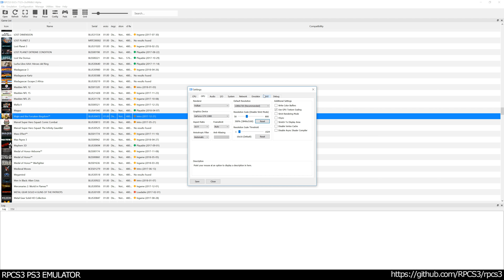Majin and the Forsaken Kingdom - PS3 Gameplay 4K 2160p (RPCS3)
Majin and the Forsaken Kingdom (魔人と失われた王国 Majin to Ushinawareta Ōkoku) is an action-adventure video game with puzzle elements, developed by Game Republic and published by Namco Bandai Games. It was released on November 23, 2010 in North America.

The story is set in a once prosperous and fruitful kingdom, which is overtaken by a mysterious "Darkness" and thrown into disarray. While many citizens attempted to explore and find out what's going on, they were never to be seen again, and the decay continued. To cleanse this forsaken kingdom of the darkness, a young thief sets out to find and free the mythical Majin - an incredibly powerful mystical beast, to reclaim its power and restore the land to its former glory.